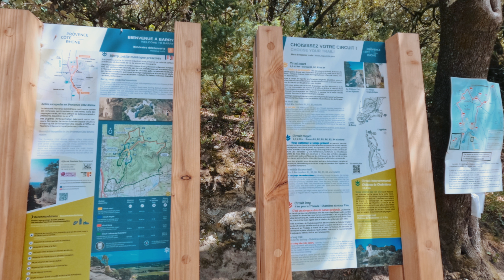GoPro Hero 10 Black - Première vidéo test - Randonnée Maisons Troglodytes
GoPro Hero 10 Black - Première vidéo test/découverte - Maisons Troglodytes de la Vallée de Barry

Amateur, je test ma GoPro Hero 10 Black pour la première fois.

Ouvert à la critique constructive, je souhaite me développer et m'améliorer dans le montage vidéo amateur, n'hésitez pas à partager vos conseils ! Merci